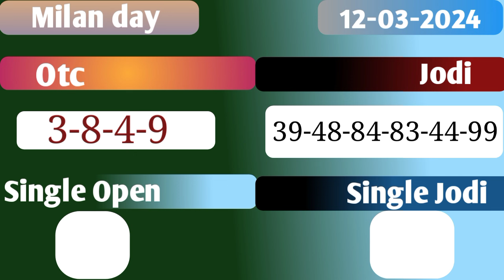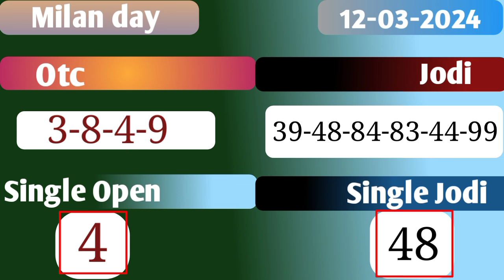Milan day 12/03/2024 | Fix open to close | Dhamakedar jodi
Hello friends